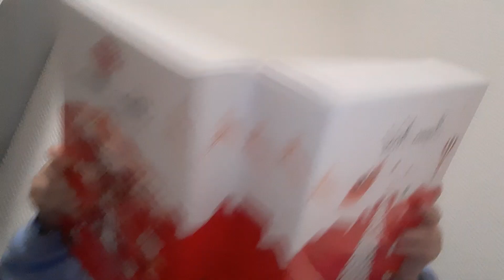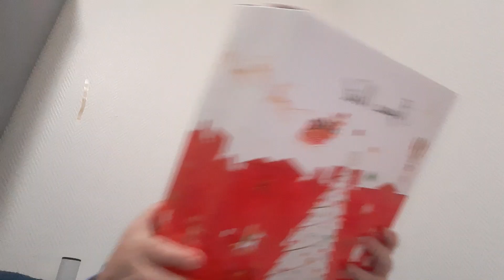Jour 4 du calendrier de l'avent Bonne Maman du 4 décembre 2022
dans cette vidéo j'ouvre la 4e case du calendrier de l'avent bonne maman j'espère que ma vidéo vous aura plu

christalofficiel

n'oubliez pas de liker partager de commenter de vous abonner si cela n'est pas déjà fait prendre soin de vous de vos proches et je vous dis à très très vite pour une prochaine vidéo sur la chaîne de christal